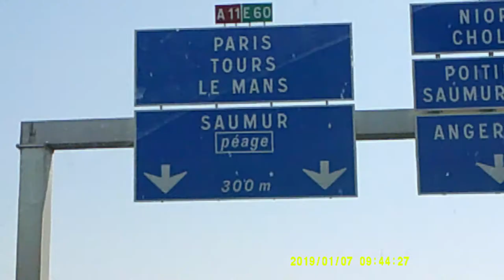Chester (UK) To Loches (Loire, France) - August 2022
Bienvenue! Welcome!
In this episode of Escapades in France, we travel with our Bailey twin axle caravan (during a heatwave) from Chester, to a campsite in Warwick, then onto Portsmouth to get the ferry to St Malo. From there we drive to Loches in the Loire.